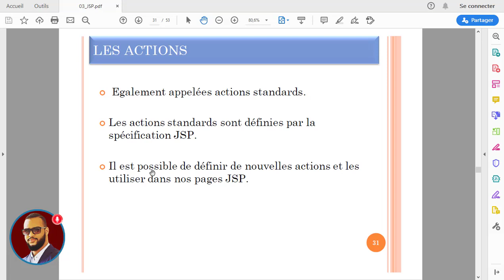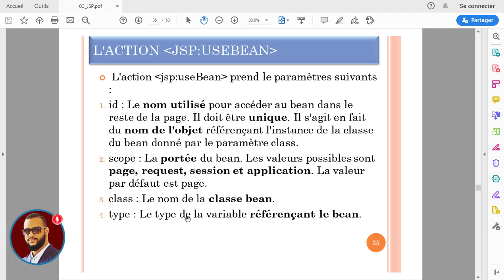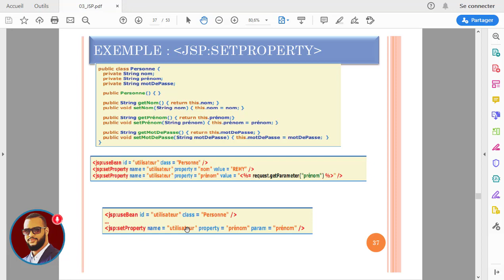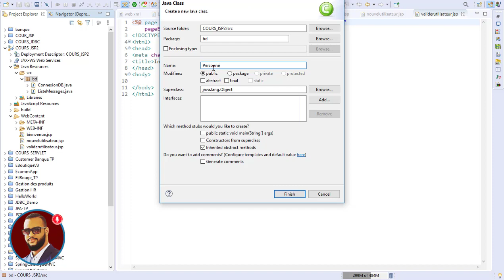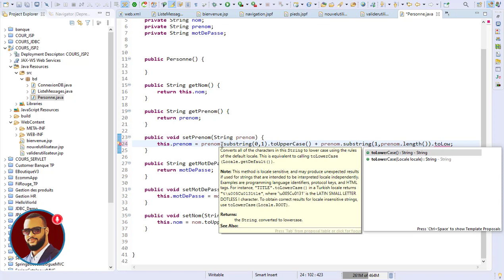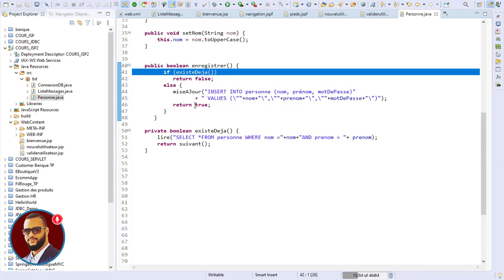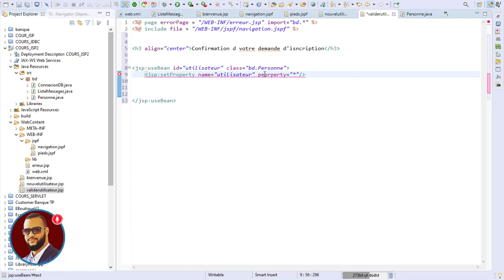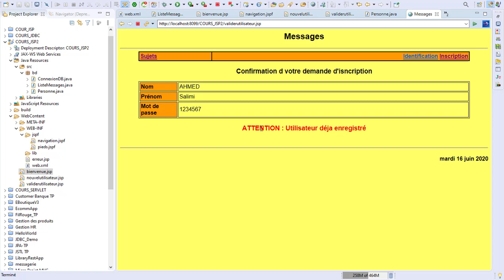J2EE Java EE in Darija with Jaiti Mohammed - JSP & Les JavaBeans # 7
J2EE darija , Java EE Darija , Java Spring Darija , Java SE , Java EE , Java Spring boot Darija
Youssfi JEE , JEE darija , Java web , Java EE marocaine , comprend JEE , learn JEE , Spring boot , angular darija
java ee شرح
java ee spring
java ee darija
java ee tutorial
java ee mvc
java ee netbeans
java ee jsf
java ee hibernate tutorial
java ee tutorial français
java ee arabic
java ee application web
java ee application
java ee application example
java ee app
java ee base de données
java ee bootstrap tutorial
java ee bean
java ee basics
java ee crud
java ee cours
java ee course
java ee crash course
java ee design patterns
java ee ejb
java ee framework
java ee full course
java ee for beginners
java ee full tutorial
java ee intellij
java ee jpa
java ee jstl
java ee jsp
java ee jsf tutorial
java ee jdbc
java ee jwt
java ee login
java ee login and register
servlet java ee netbeans